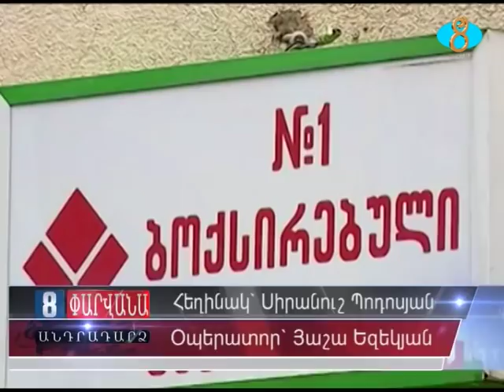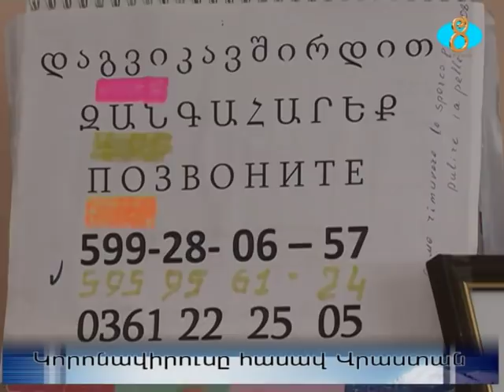Կորոնավիրուսը հասավ Վրաստան